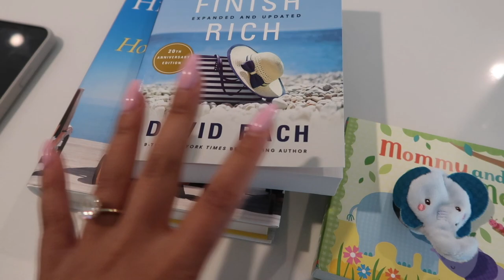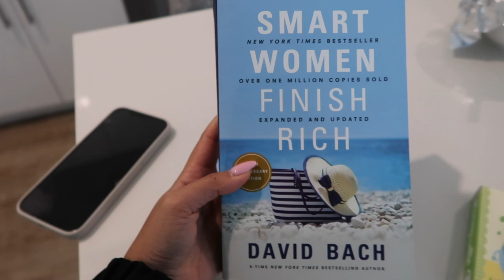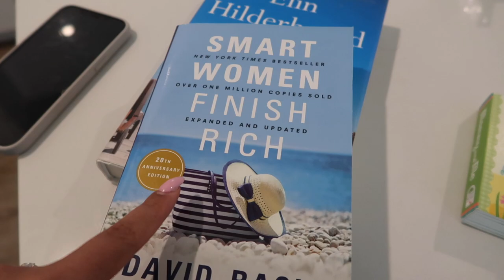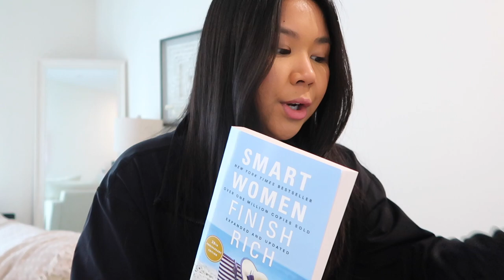VLOG: engagement shoot dresses, in my pilates era, wedding planning updates + dress appointments!